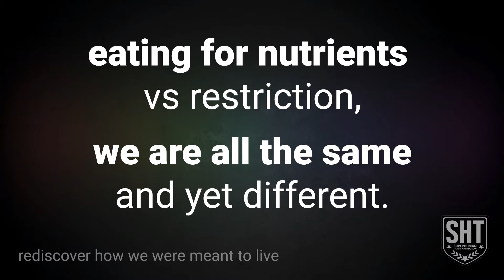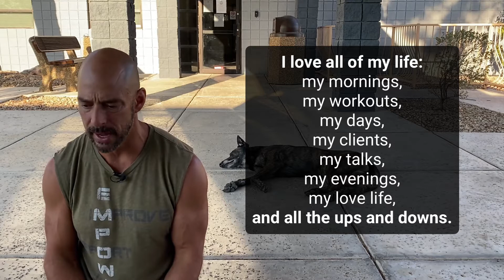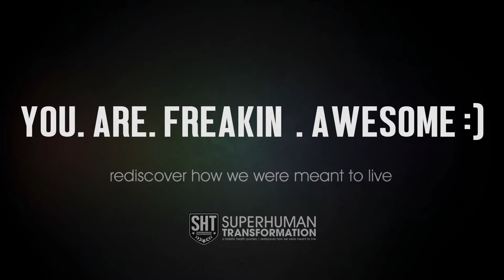eating for nutrients, we are all the same :)